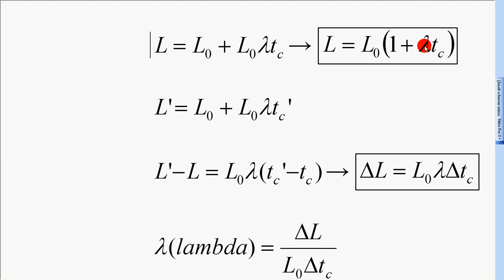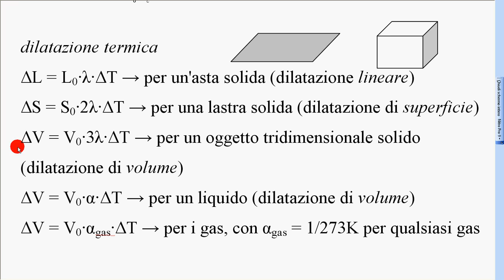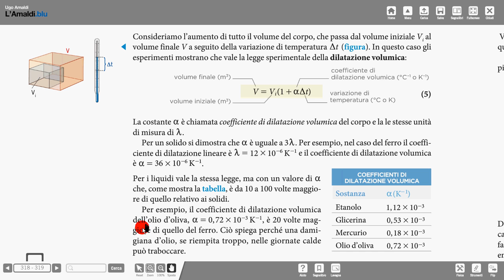10 dilataz termica 7